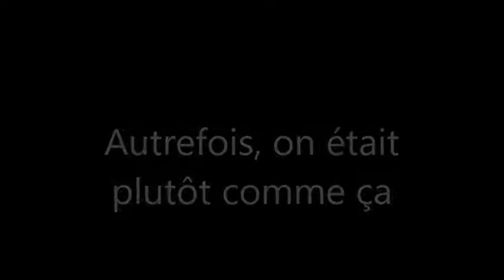Algerie. Video du ministre Algérien fouillé à l'Aéroport d'Orly